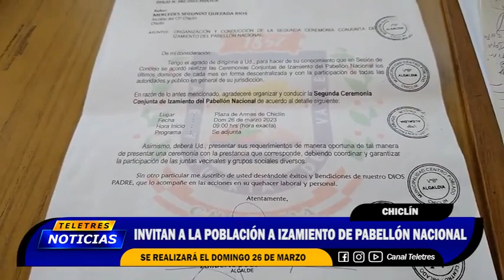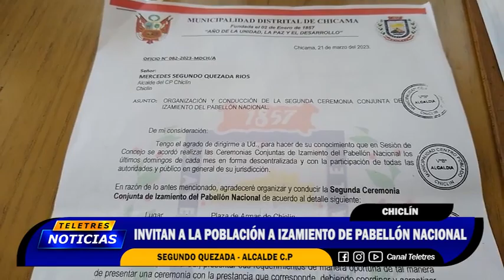🟡CHICLIN - INVITACIÓN A IZAMIENTO🔵